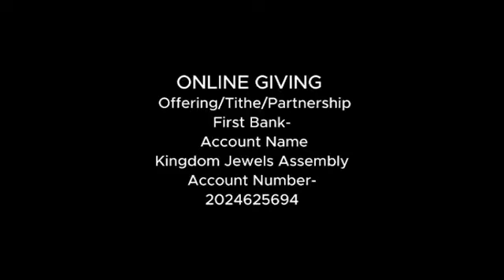Outpouring (1)// Pastor Elijah Amodu (Prayer Series)